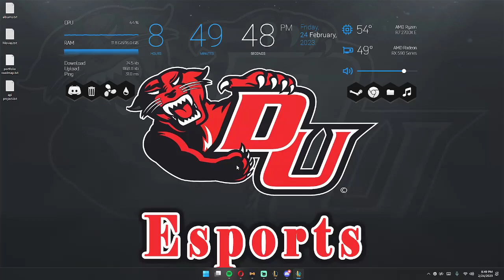DU vs Valdosta State game 2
2/24/23
3 block scrim